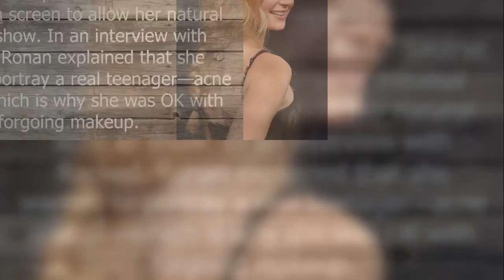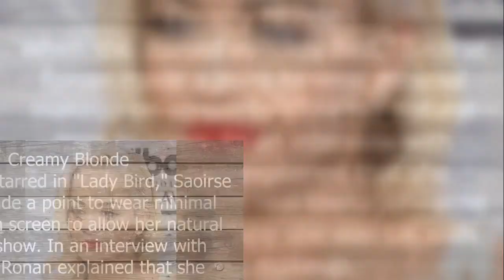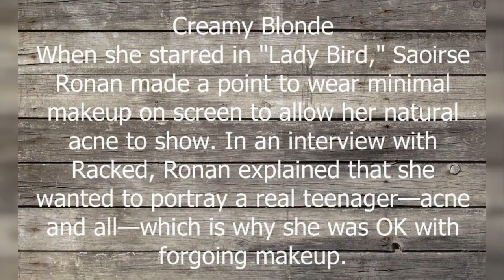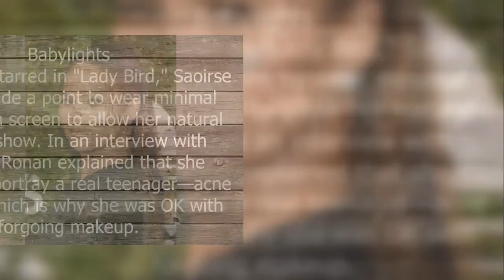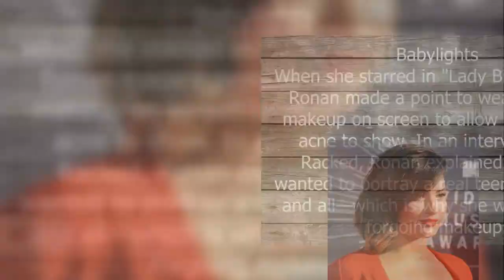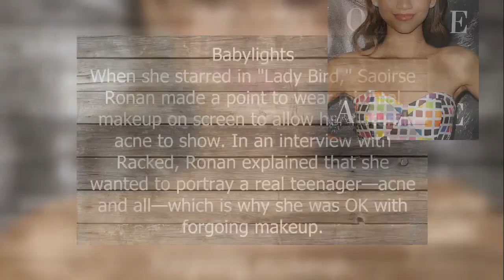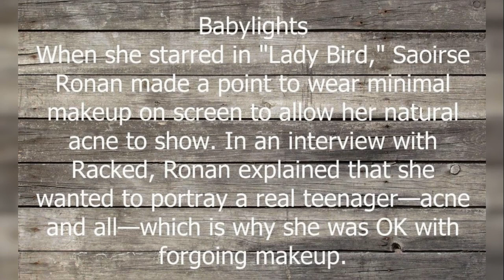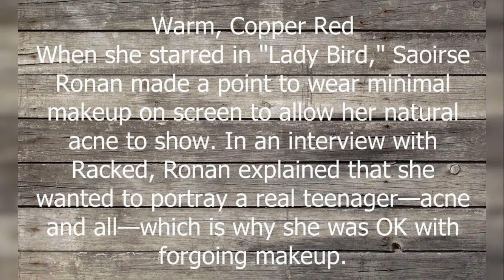35 Hair Color Ideas for Winter to Bring To Your Stylist Right Now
35 Hair Color Ideas for Winter to Bring To Your Stylist Right Now